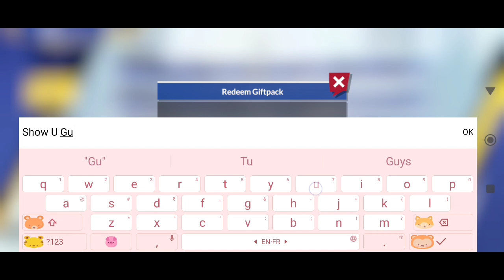*NEW* CAPTAIN TSUBASA ACE CODES 7 MAY 2024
Note-